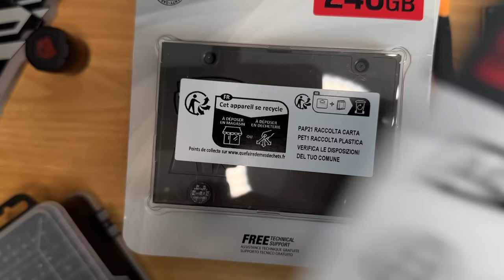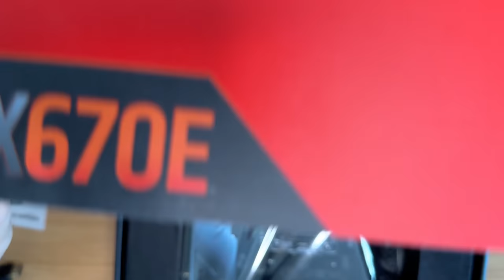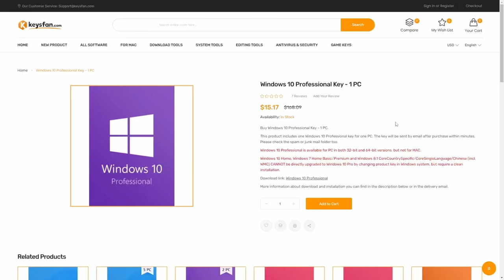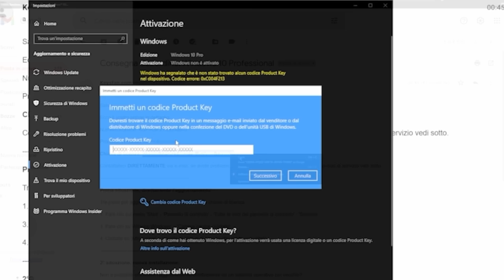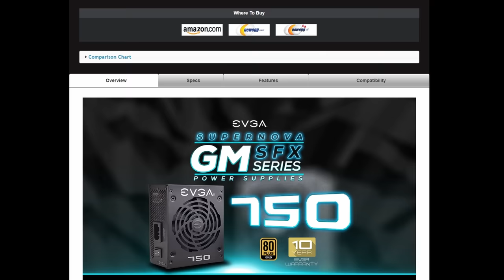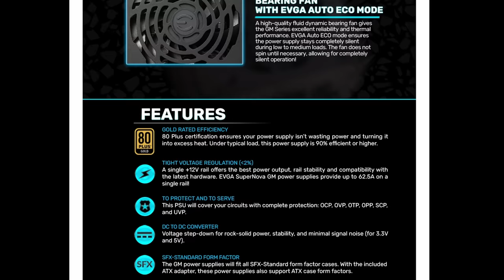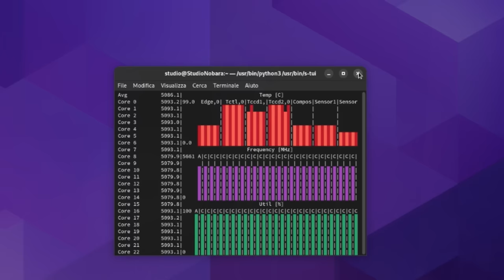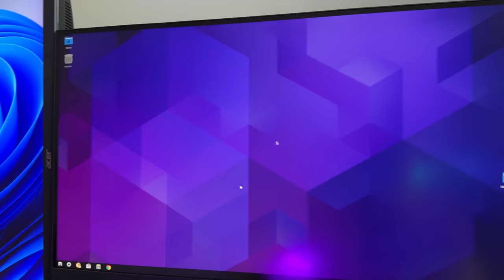ASSEMBLARE un PC in un PC per PROVARE... PC!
Ho deciso di ASSEMBLARE un PC dentro al mio PC principale ed ho deciso che questa sarà la mia nuova TESTBENCH! Infatti nel mio Case Lian-Li è possibile montare 2 sistemi PC: 1 ATX ed 1 ITX. Come ho sfruttato questa cosa?

Acquista di più e risparmia di più con i convenienti pacchetti!

💰 ACQUISTALO QUI:

🔹 ASUS ROG STRIX X670E ITX
🔹 RYZEN 9 7950X
🔹 RAM DDR5
🔹 CASE LIAN-LI

Capitoli:
00:00 Intro
01:11 Perchè scelto questi componenti
01:38 Scheda Madre
02:22 RAM
02:47 Altre INFO Mobo
03:16 Assemblaggio
04:39 Sistema Operativo... FORSE!
05:02 Dissipatore
07:42 Alimentatore
08:30 Risultato finale e Test temperature
10:43 Cosa manca ancora?